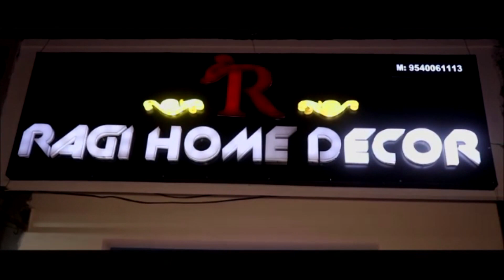हिन्दू कोआपरेटिव बैंक खाता धारकों ने सुजानपुर में किया रोष प्रदर्शन